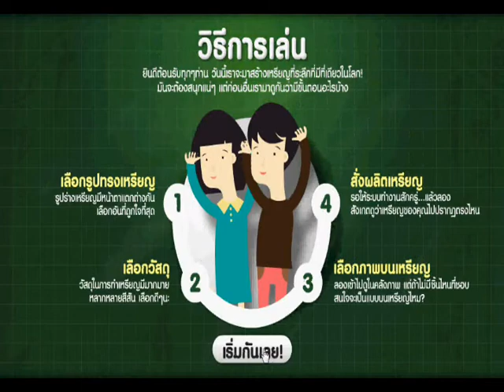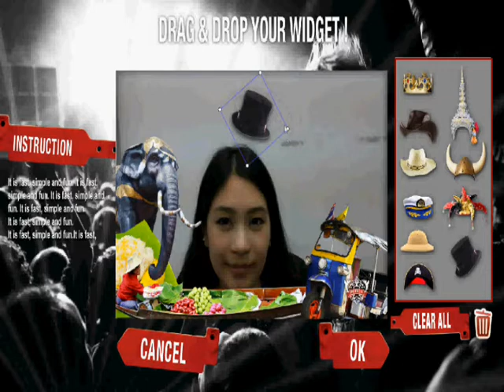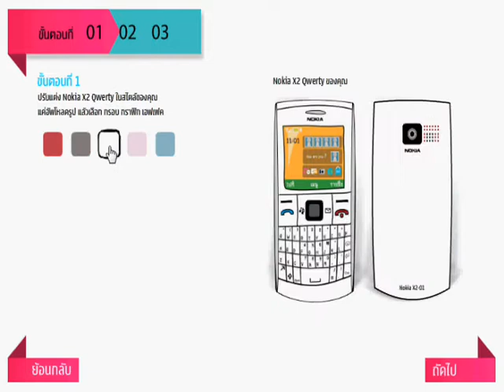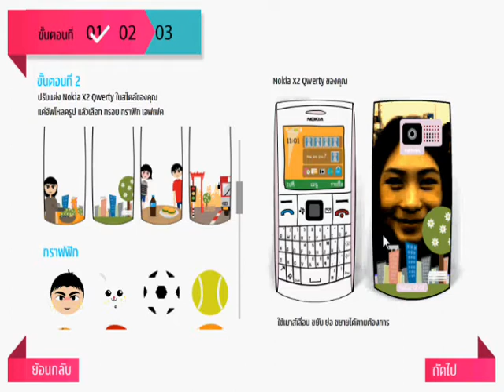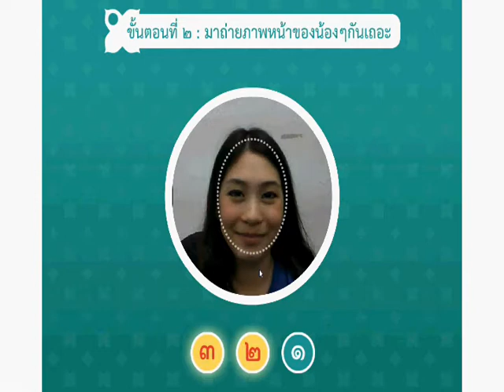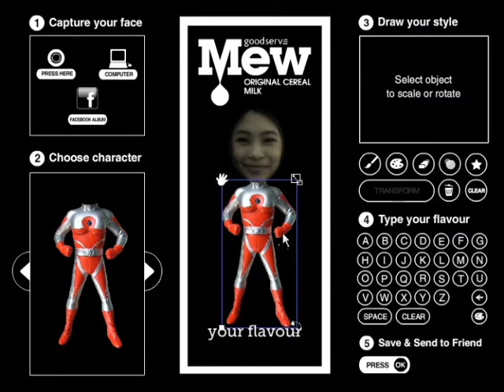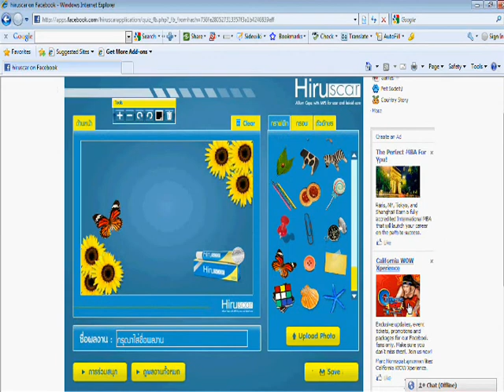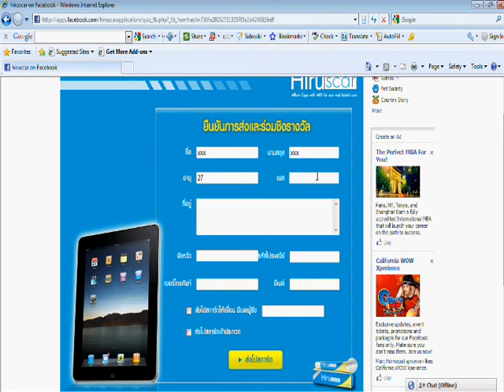Photo Booth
Any Photo Booth เหมาะกับงาน Event ทุกรูปแบบ ไม่ว่าจะเป็นกิจกรรมต่างๆ ของบริษัท/ห้างร้าน พิพิธภัณฑ์ งานแต่งงาน เปิดตัว/ประชาสัมพันธ์สินค้า และกิจกรรมอื่นๆ อีกมากมาย

หากธุรกิจของคุณมีความสนใจให้เราลองคำนวณราคา ตลอดจนให้เข้าไปนำเสนอตัวอย่างผลงานที่บริษัทฯ ของคุณ ทางเราก็มีความยินดีอย่างยิ่ง